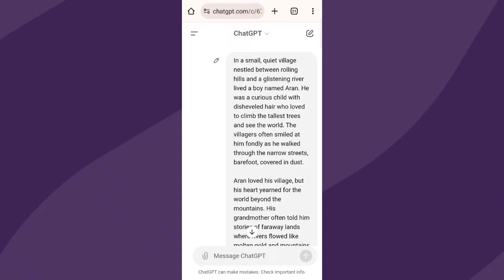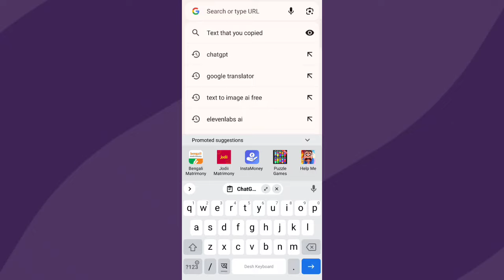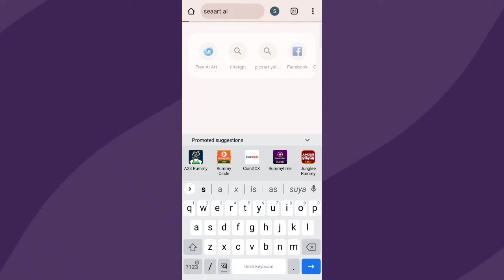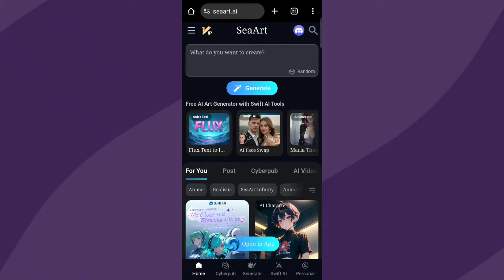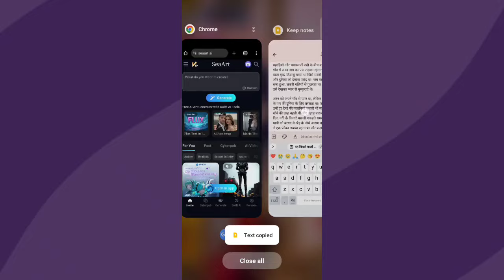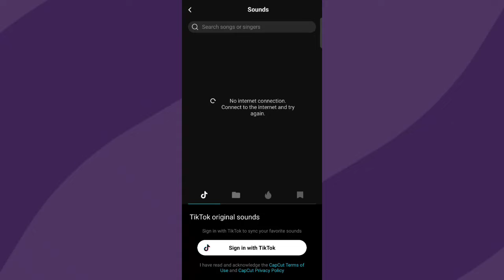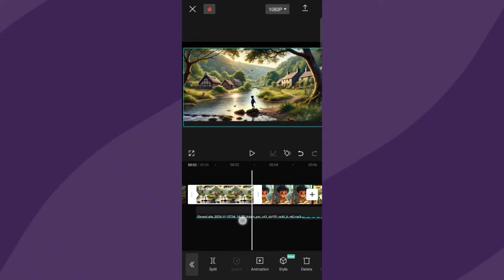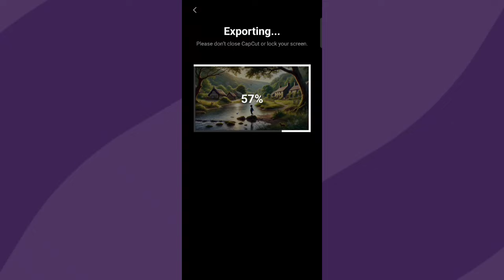How to Make 3D Animation Story with Free AI Tools | AI Cartoon Video से Lakhs में कमाओ! | 100% FREE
In This Video I'm going to teach you how to make 3d animation kids story videos using free ai tools.
Cartoon video kaise banaye, ai se 3d animation course in Hindi, is video me sikhoge ai se animation video kaise banaye aur online kaise kamaye full guide.

FREE AI 5 TOOLS👎
Editing : Any App

      • 🆃🅷🅰🅽🅺 🆈0⃣🇺 🆂🇴 🅼🇺🅲🅷 •
〓 Time Stamp:
00:01 - 00:25 intro
00:31 - 01:34 Story Write
01:39 - 02:46 Voice Generate
02:48 - 04:19 Image Generate
04:20 - 07:26 Editing Video

〓 TAGS —≽ How to Make 3D Animation MOVIE with AI
Earn $10,000 Per Month
Create AI Animated Story Videos with ChatGPT
Earn $700/day By creating kids Animation story video with FREE AI tools
How to make animated videos with Chatgpt Complete Tutorial
3D AI Animated Story Videos for free
How to Make A 3D Animation Video With AI
How To Create Animated Cartoon Video Using AI & ChatGPT
AI Video Generator Tools
How to Make Story Video for YouTube
How to Make Story Video
AI & ChatGPT
Create Animated Story Videos with Ai & Chat GPT For YouTube in 10 Minuts
Create 3D kids animated stories with AI
Unlimited text to video generator
How to Create Stunning Animation Videos with AI & ChatGPT Animation Video Kese Banaye?

ai videogenerator
ai animation
2d animation course in hindi,
chat gpt
earn with chatgpt
AI Text Animation
Animated Video Creation
Video Production with AI
Best Free Animation Software
AI Video Editing
Text-to-Video Generator
AI Animation Tutorial
Luma Dream Machine Animation Video
AI-generated animated video
AI animation
Ai story video
How to create ai story video
Faceless ai YouTube Channel
how to make quotes video for YouTube using AI
AI tools for YouTube automation
YouTube automation
faceless YouTube automation channel ideas
YouTube automation with AI
how to make faceless YouTube videos with AI
faceless YouTube videos using AI
faceless YouTube channel with AI
AI video
Chat GPT
ai animation

 〓 Music Credit 🎵27Corazones Beats :-  ￼ / 27corazonesbeats

      🆃🅷🅰🅽🅺 🆈0⃣🇺 🆂🇴 🅼🇺🅲🅷 •